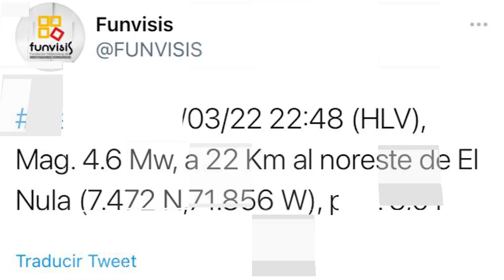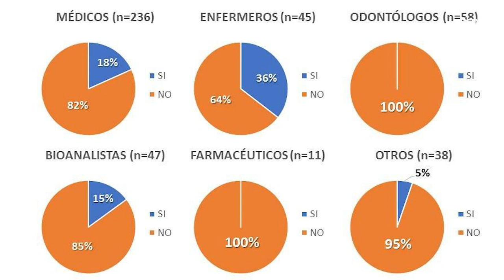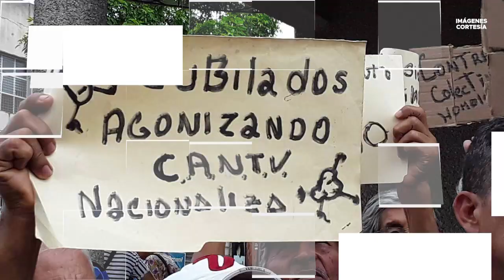Noticias regiones de Venezuela - Martes 23 de Marzo de 2021